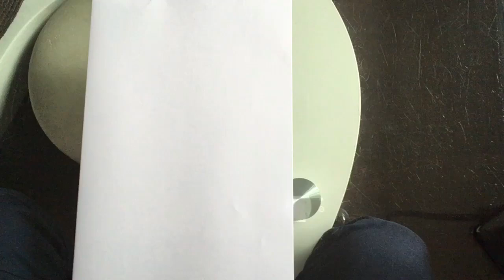Comment Dessiner GRUG ? - How To Draw Grug (Croods)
Dessinons Grug, le chef de la Meute des Croods !